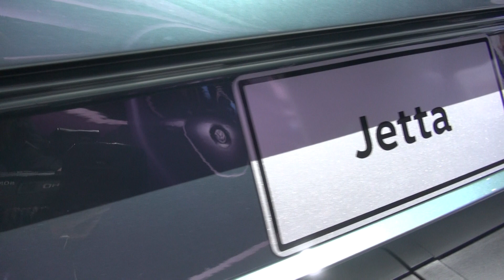NUEVO VW VENTO / JETTA EN EL SALÒN DE DETROIT 2018.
VW presentò en el salòn de Detroit 2018 a la nueva generaciòn de Vento / Jetta, ahora nuevamente sobre la plataforma de Golf.